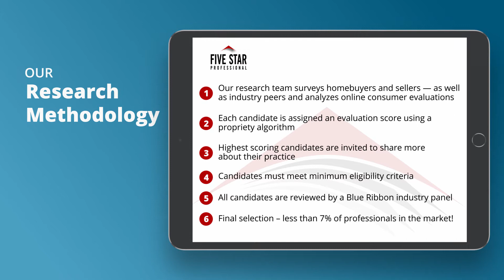2021 Austin, San Antonio and Central Texas Five Star Real Estate Agent Donna Scoggins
Donna Scoggins wins the 2021 Five Star Real Estate Agent Award! Five Star Real Estate Agents represent those who are outstanding in their field. Winning professionals are selected as a result of a rigorous and objective research process. For any market, each year’s field of winners represents no more than 7% of professionals within the market.